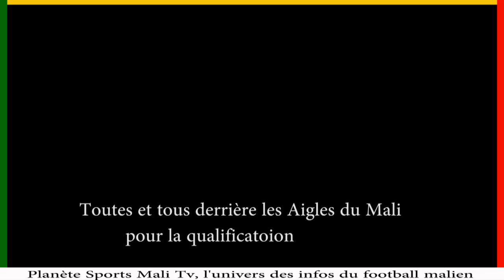L'entraînement des Aigles avant le match Mali vs Tunisie de ce vendredi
L'entraînement des Aigles avant le match Mali vs Tunisie de ce vendredi. Rejoignez Planète sports Mali Tv pour bénéficier d'avantages exclusifs :